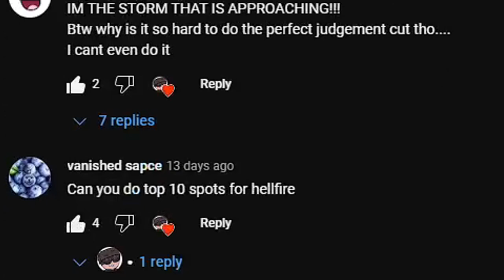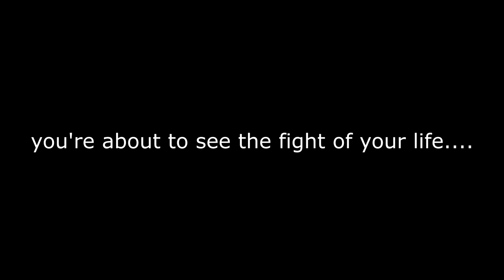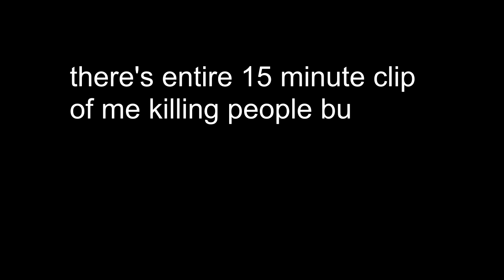Allusions [XLI] | CHALLENGE ACCEPTED